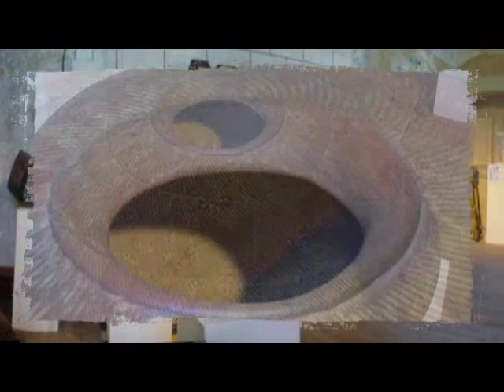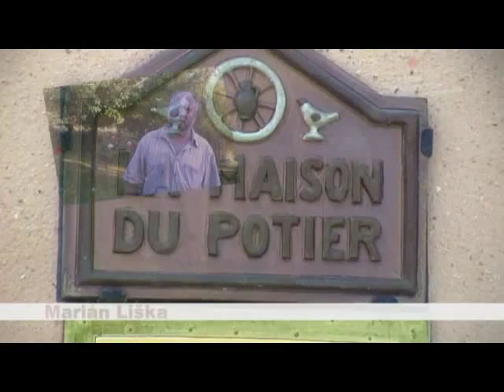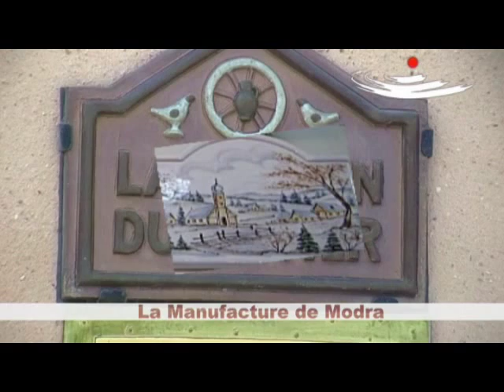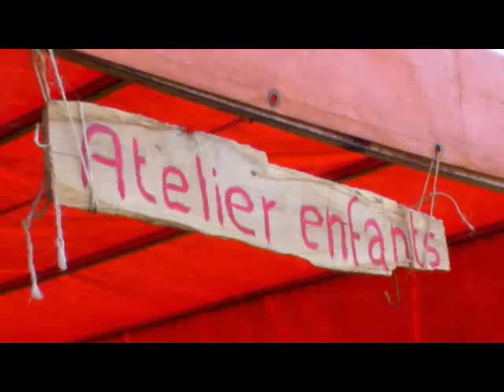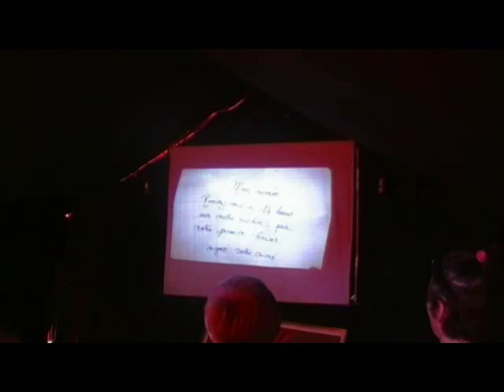biennale2010_p3_5.flv